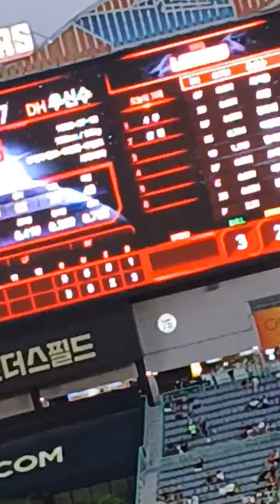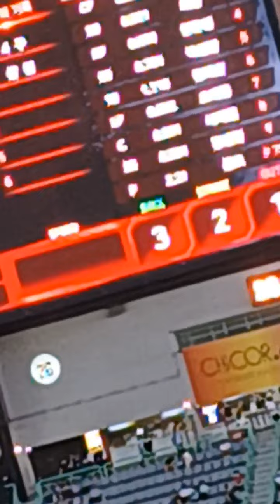추신수 안타 1타점